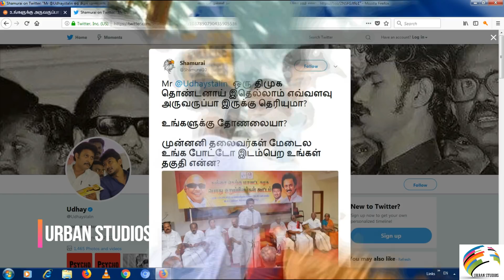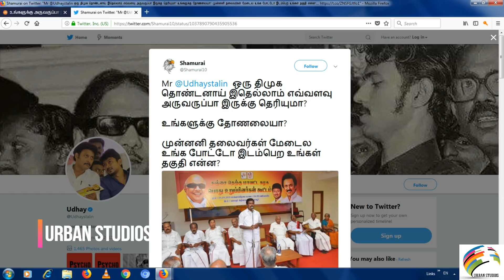சொரணை கெட்ட திமுக உடன்பிறப்புக்கள்!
Soranai Ketta DMK Udanpirappugal